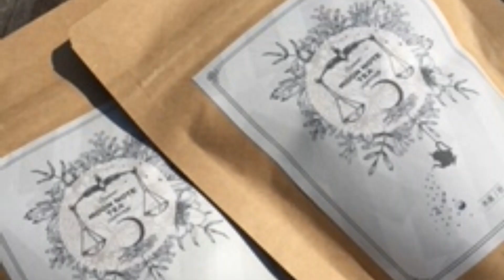2020 双子座のアストロ薬膳ランチ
双子座の１ヶ月にケアすると良いのは「頭脳と呼吸」
アストロ薬膳フードセラピスト加藤詩乃が処方する”食薬”を、うれしやの足立シェフが、美味しく楽しいお料理に変身させてくれます！
地球のみならず宇宙の季節も読んで作るアストロ薬膳ランチで健康度＆幸せ度アップ♫

薬膳と自然療法が学べるHappy Noteでは、毎月の新月のテーマに合わせてアストロ薬膳カフェを開催しています。